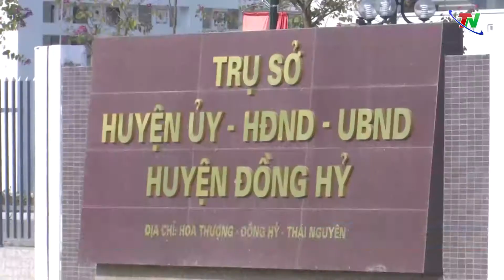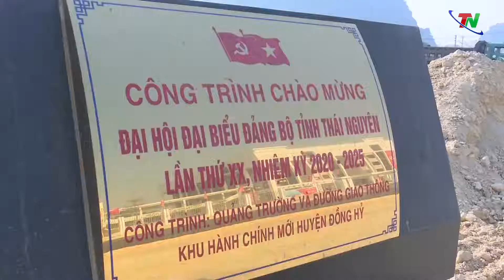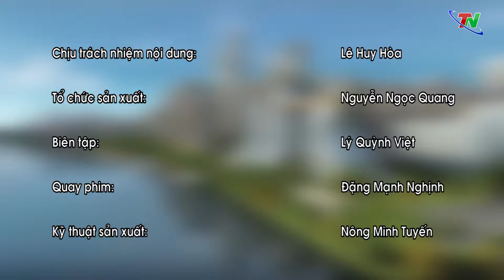CHUYÊN MỤC QUẢN LÝ ĐÔ THỊ NGÀY 20/01/2021